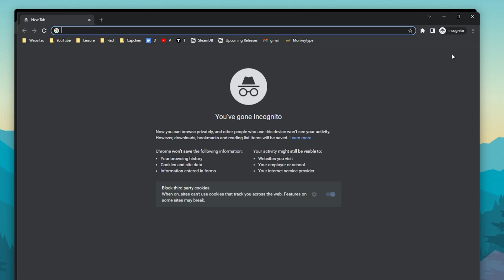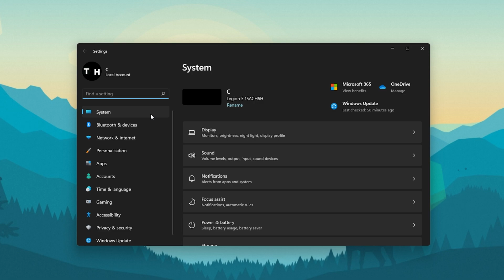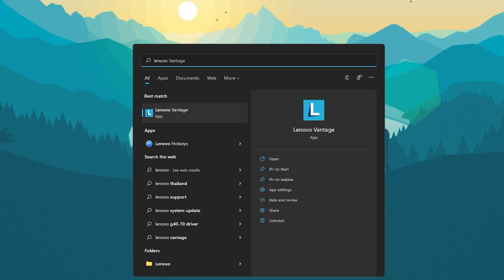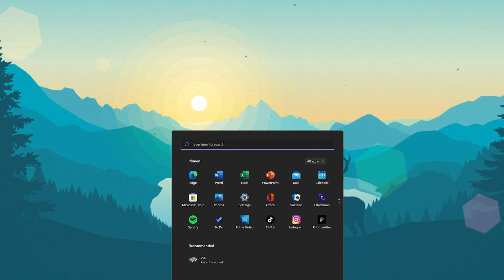Fix Your Connection Is Not Private Error - Google Chrome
A short tutorial on how to fix the “connection is not private” error you are getting on your Google Chrome browser.

Timestamps:
0:00 - Introduction
0:15 - Use Incognito Mode
0:38 - Switch Network Connection
1:17 - Date and Time Settings
1:35 - Disable Browser Extensions
2:05 - Clear Browsing Data
2:30 - 3rd Party Applications
3:16 - Update Windows
3:27 - Restart Router and PC